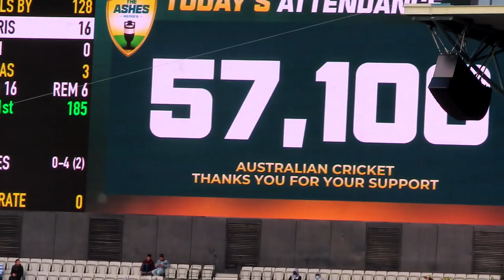AUSTRALIA vs ENGLAND ASHES BOXING DAY TEST VLOG(DAY 1)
Veteran Members: Sammy G FC, Shaun Dux, FletchTDC, Football Sirens, PortAdelaide Fan Forever, STAV For Life 2
100- Gamers- 7 News Australia, Total Drama Owen and Noah, Mildmilk, LiamJames, Lochman Gaming